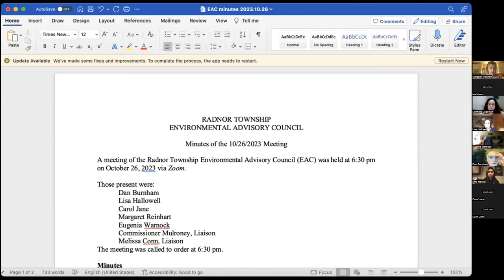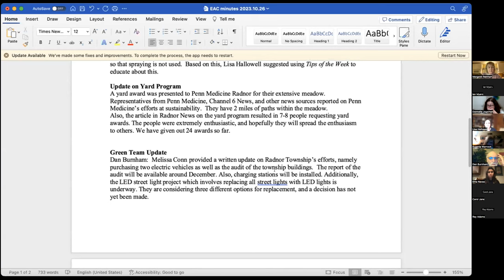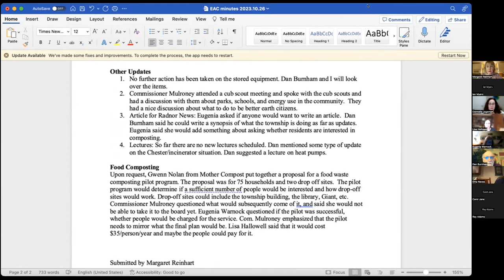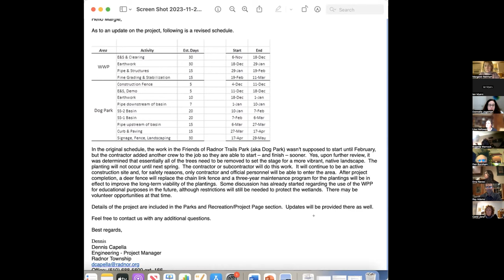Environmental Advisory Council - November 28, 2023